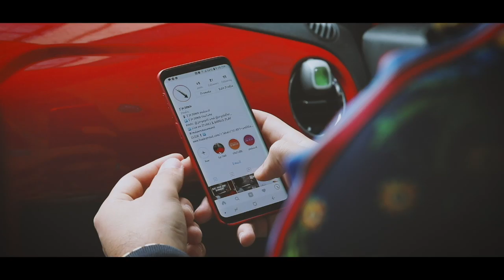He just made $22 MILLION! | IMDOWN_TV | EP: #55